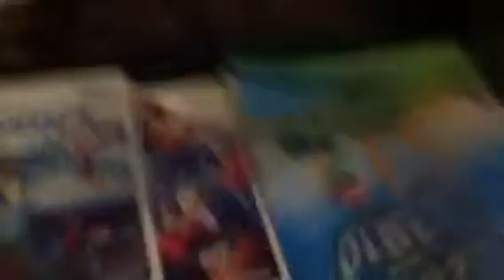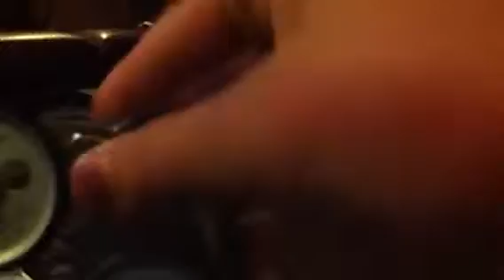Awesome Zecar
Unique car